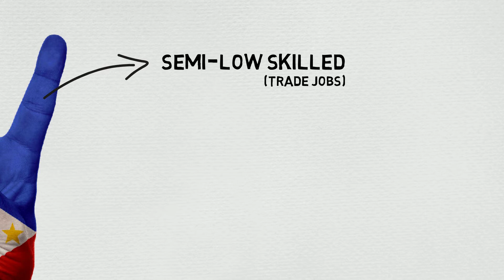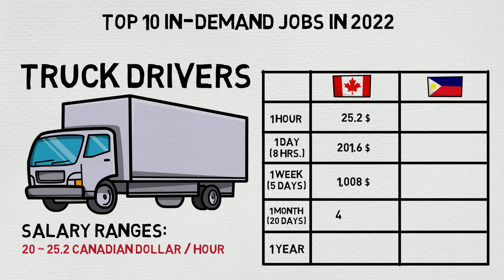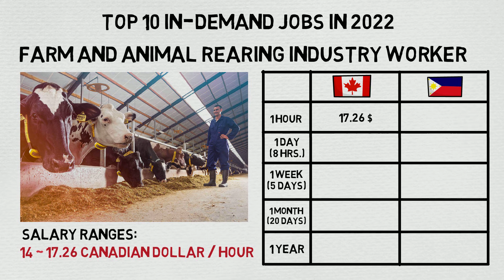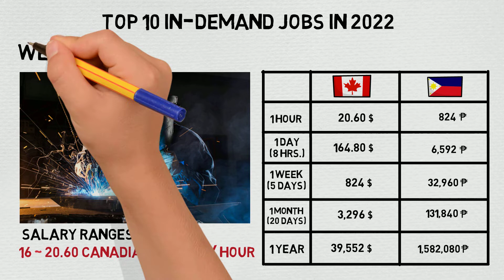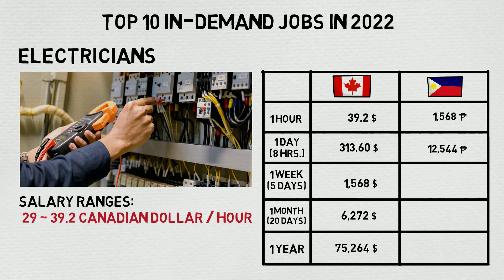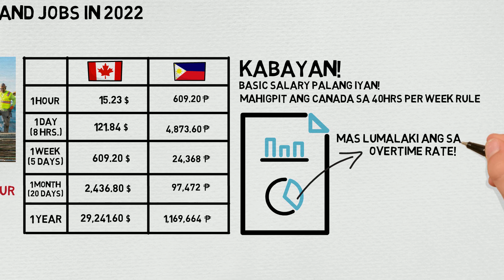TOP 10 CANADA IN-DEMAND JOBS OPPORTUNITY FOR UNSKILLED, SEMI & LOW SKILLED IN 2022 W/ SALARY RANGES!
Kabayan! TOP 10 IN-DEMAND JOBS for UNSKILLED, SEMI or LOW SKILLED in CANADA 2022 with SALARY conversions from CAD to Peso para may idea ka nadin sa pwede mong kitain sa Canada!

Patuloy lang tayo sa ating mga pangarap! Nawa'y isa na sa mga nakalista sa Top 10 list dito ay para sa iyo na kabayan! TOP10IndemardJobs CanadaJob IndemadJobs Skilled Semi-Skilled

For more videos (click to watch the links):
✅ 60 WELDERS NEED SA CANADA | IPAMS | LEGIT NA AGENCY BOUND TO CANADA | ZERO PLACEMENT FEE | WELDING

✅ PAANO MAG APPLY SA MERCAN CANADA | LEGIT NA AGENCY TO CANADA | ZERO PLACEMENT FEE | 2022 JOB OPENING

✅ PAANO GUMAWA NG CANADIAN RESUME, CV AT COVER LETTER | RESUME NA NAG-PAHIRE SA AKIN IN JUST 12 DAYS

✅ TESDA TO CANADA | PAANO MAG ENROLL SA TESDA | 200 FORKLIFT OPERATORS KAYLANGAN SA CANADA | TESDA NC2

Here are tools might help :)